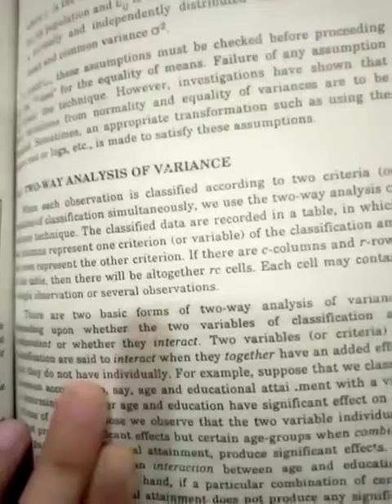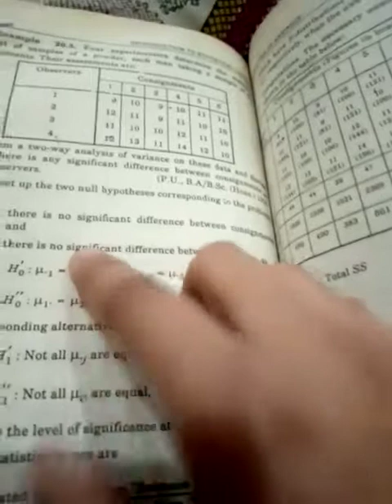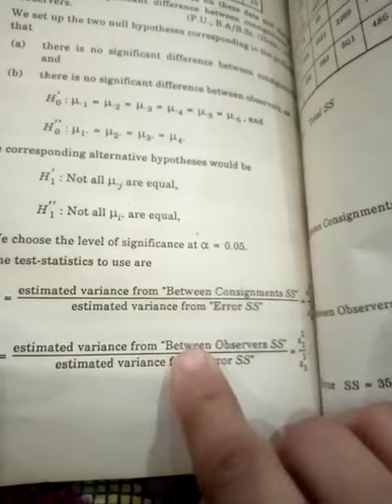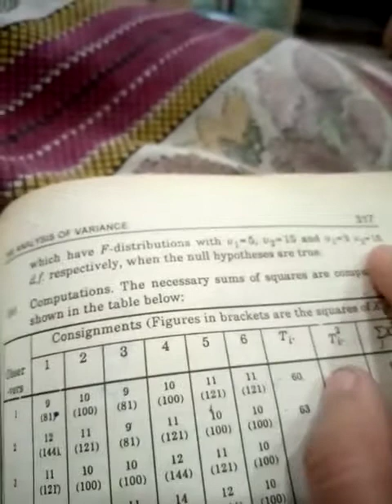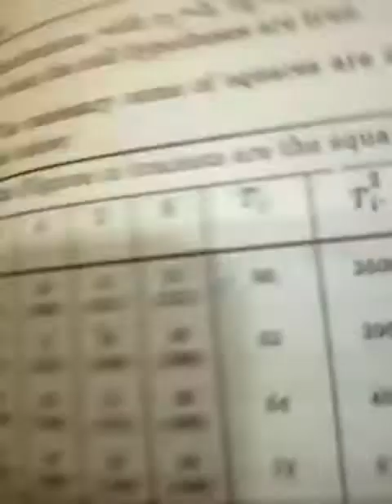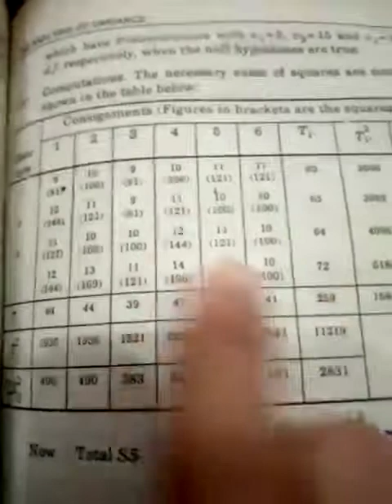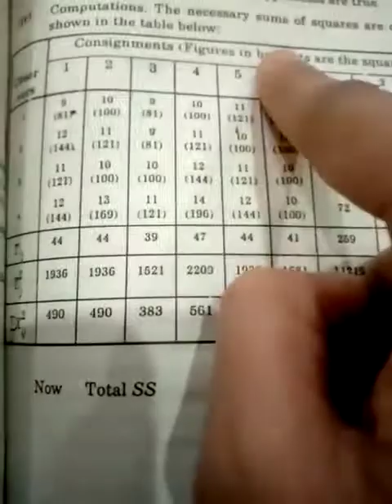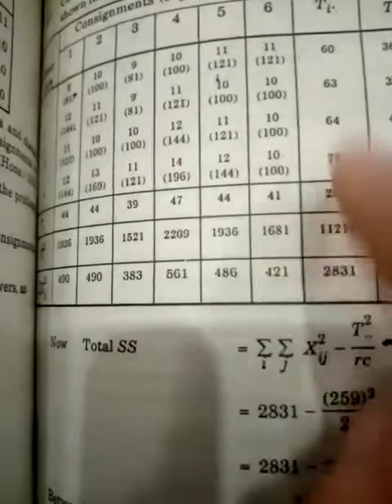minor stats anova part 2